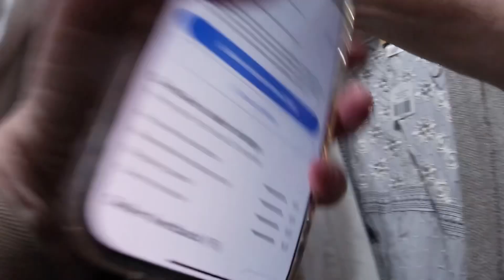I Can’t Believe I Found This At An Estate Sale!👀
One of the things I love about reselling is the surprises you find, and this estate sale find will be very hard to beat! It’s always such a thrill to be digging through a pile that you think has nothing to come across a keeper. Since within a week of listing these items I had tripled my investment, I feel like this was definitely a good haul. What’s the weirdest thing you ever picked up to resell?

My sister Karen and I are both full time educators and part time resellers. Join us on our reselling journey, which began during the COVID-19 quarantine. and our Poshmark closet at Poshmark.com/closet/kkeelin1967. You can also find us on Mercari under the name thriftybritches2.